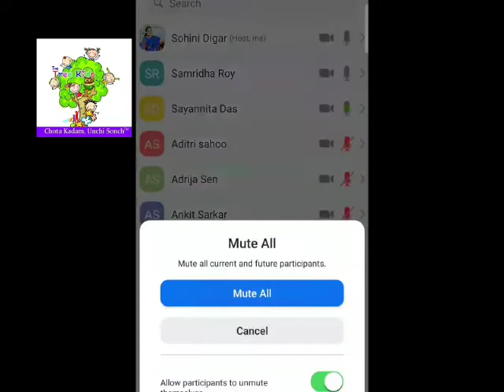Nursery A online clasd